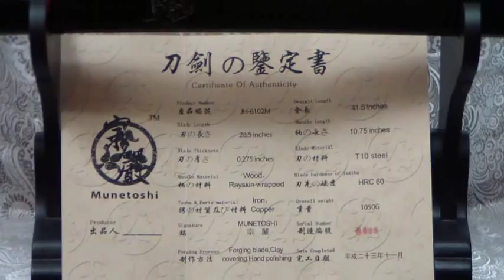Munetoshi Kill Bill Katana leather tsukamaki